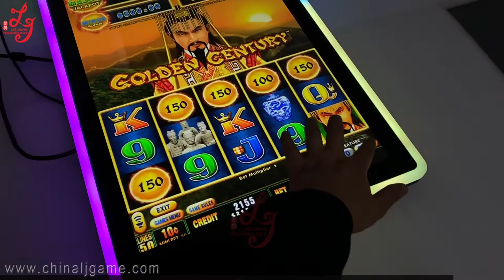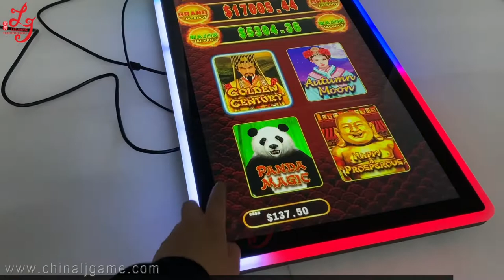Dragon Link 4 in 1 Game PCB boards For Sale